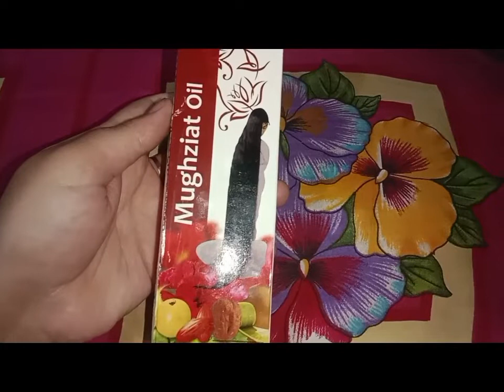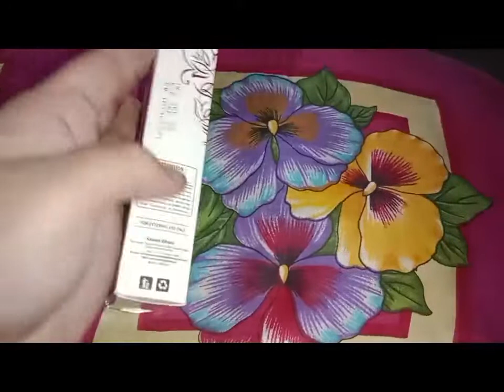best oil for regrowth and shiny hairs... saeed ghani hair oil